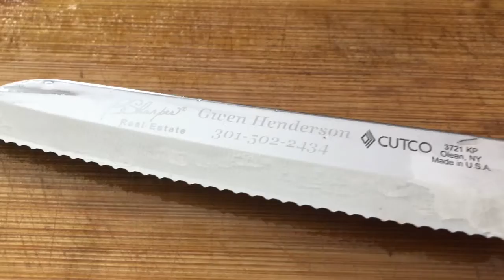Bhindi fry recipe/ Lady finger /Okrra recipe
Kids are gonna love this type of crispy Bhindi/okra.